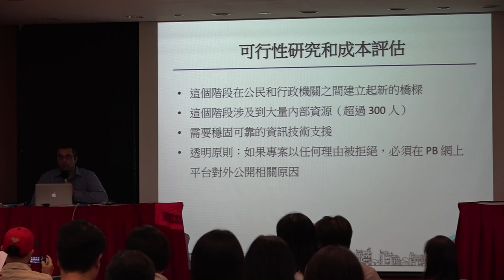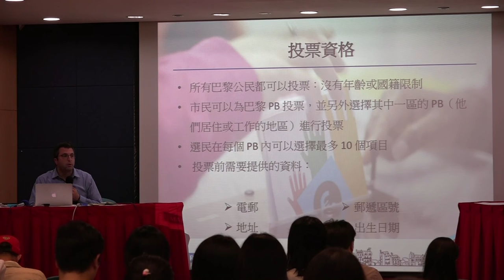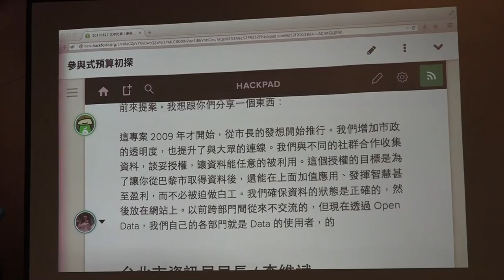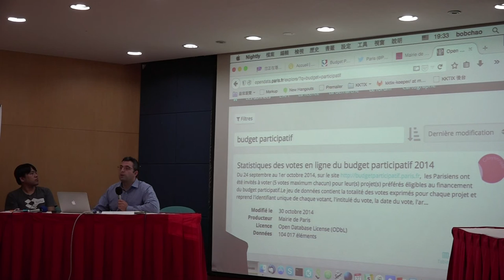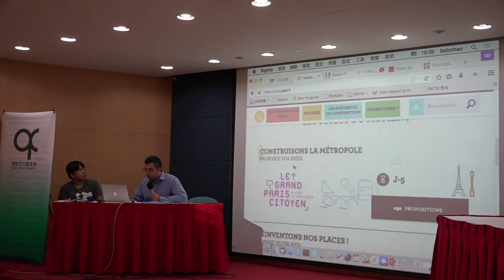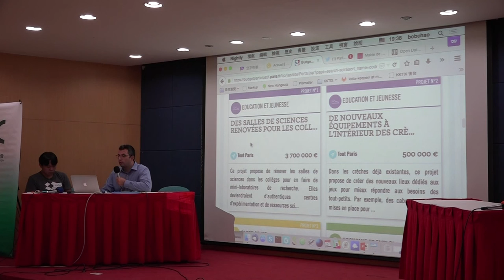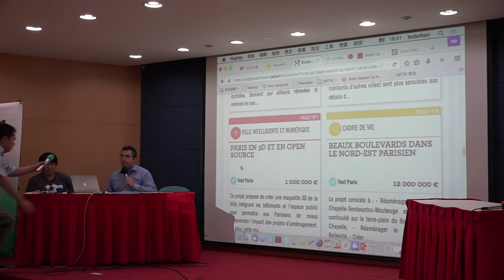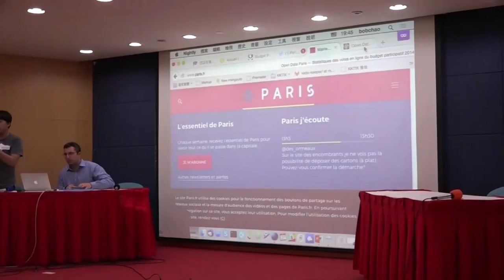民主直接點？民主的數位空間 巴黎經驗：七億台幣的預算，兩百萬市民一起監督 Julien Antelin 20150827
巴黎經驗：七億台幣的預算，兩百萬市民一起監督

計劃主持人現身說法，分享市府團隊全體 E 化的祕訣！
公民選出十五項市政計畫，迎接環保潮流！
來自社會企業的 Julien Antelin，進入巴黎市政府後，擔任副市長辦公室主任，也是巴黎參與式預算計畫的主要推手。除了公民參與之外，他也負責市政府的開放資料、青年政策、網路溝通，以及市政府與民間社群的互動。